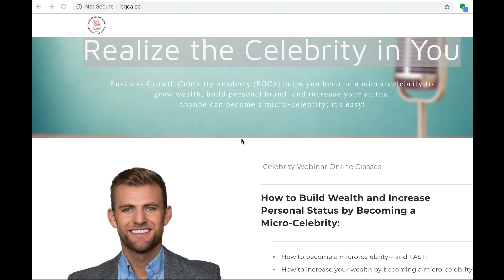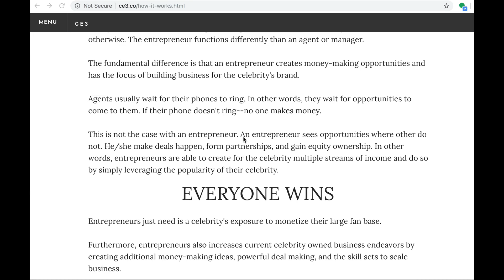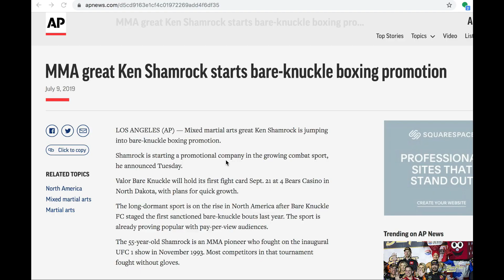Des Woodruff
Fighters Coaches and Fathers host Geoff Wilson is back with Des Woodruff.